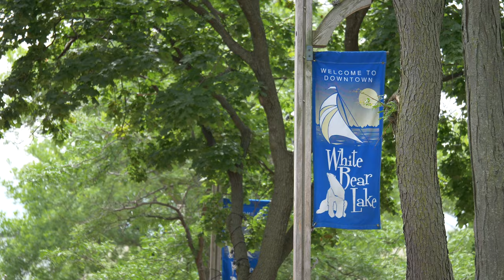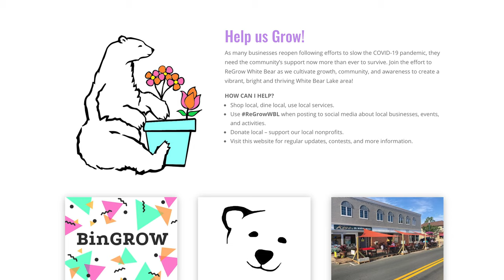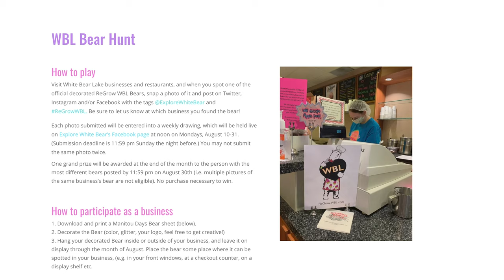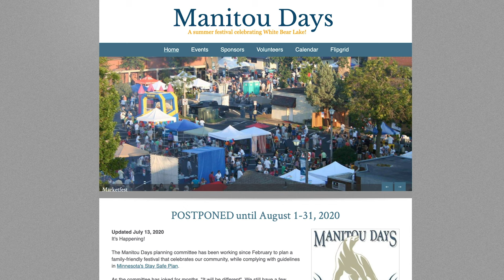ReGrow White Bear Lake and Manitou Days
Event planner Lisa Beecroft talks about the unique ways city organizers are helping sustain local business in White Bear Lake, while maintaining safety practices.